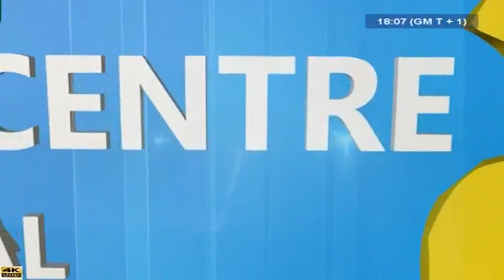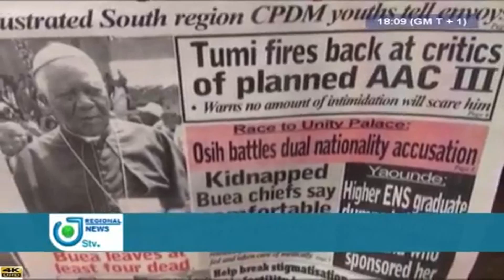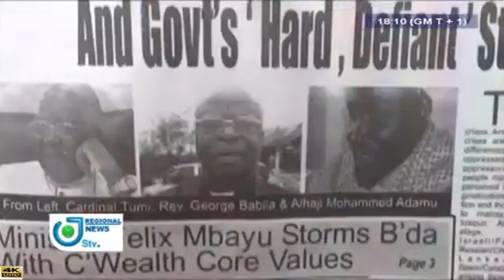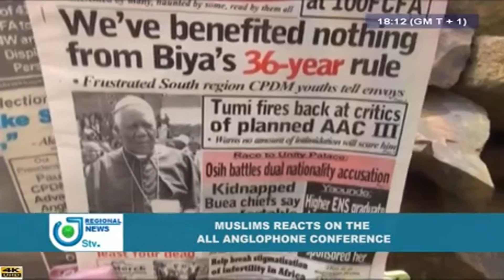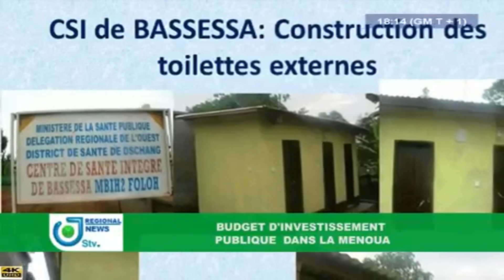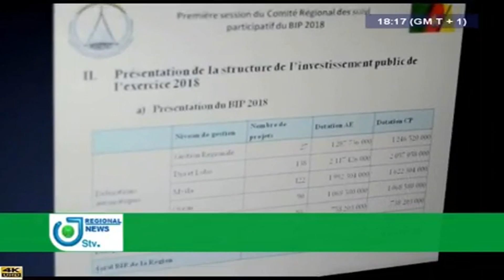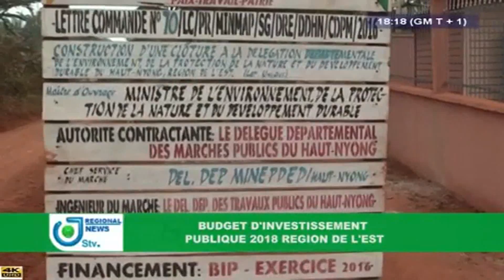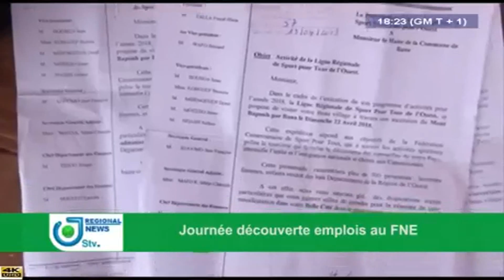STV - THE WEEKLY REGIONAL BILINGUAL NEWS - (Le B.I.P. dans la MENOUA) - Friday 03rd August 2018